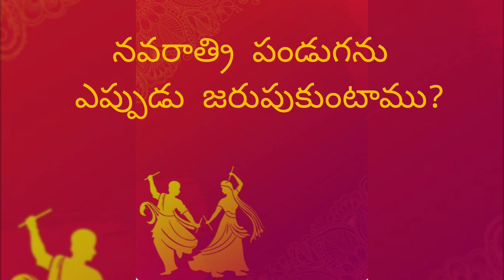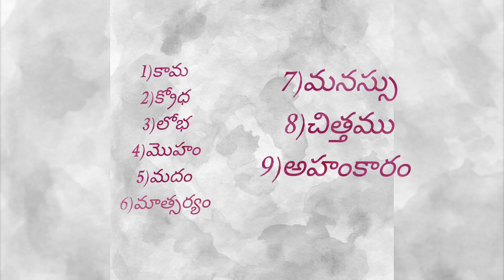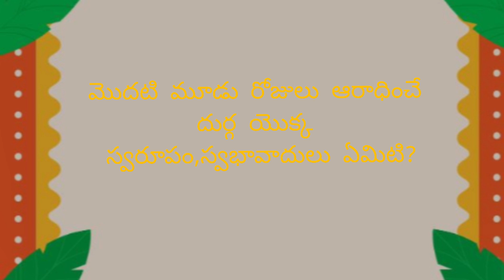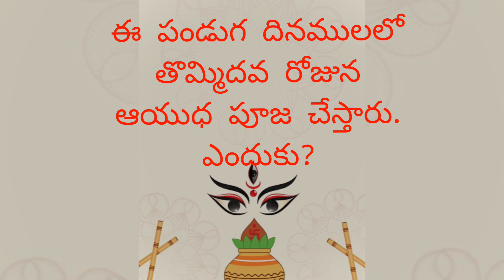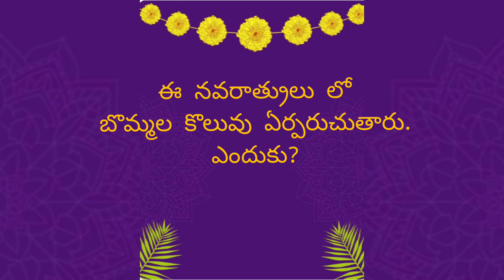dasara happydasara Navrathri festival significance devinavrathri